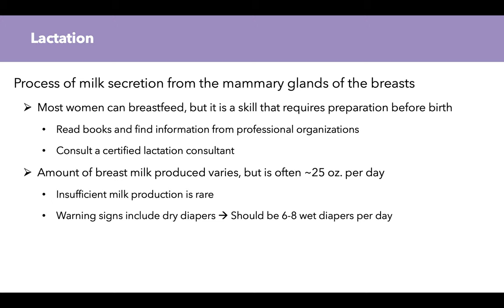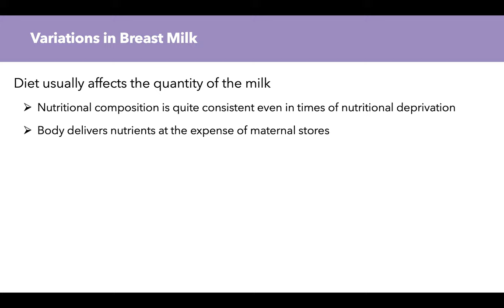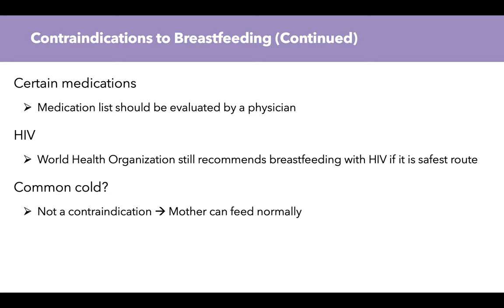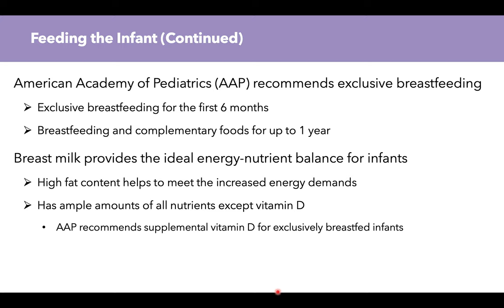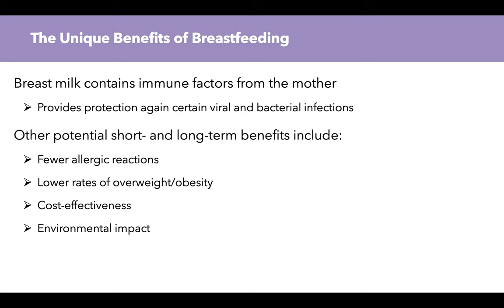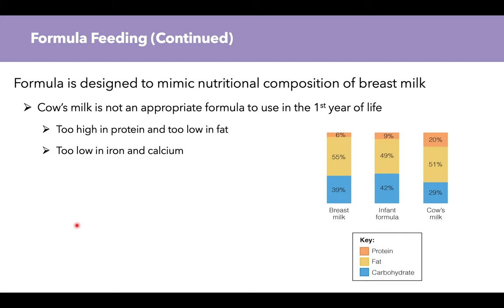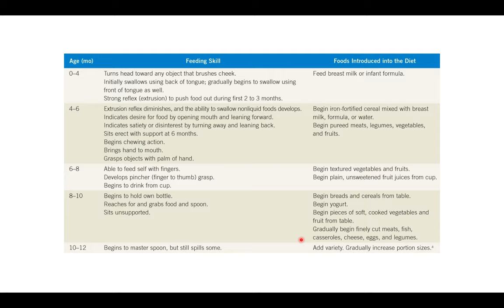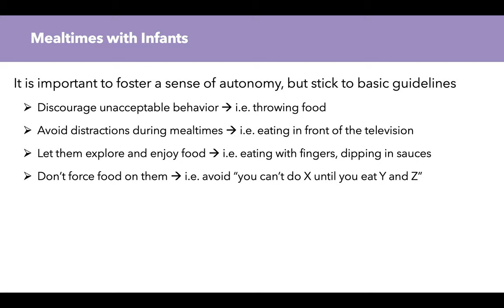Chapter 13: Life Cycle Nutrition (Part 2)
This video covers Lactation and Feeding the Infant